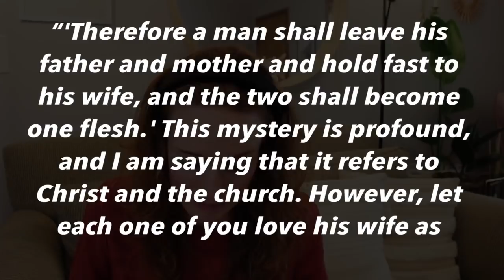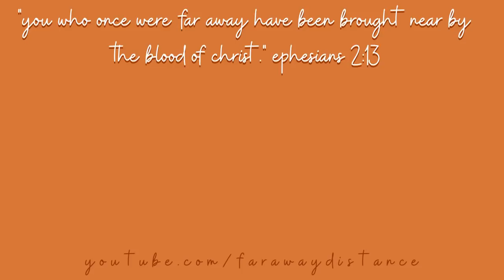All About Our Wedding!! | Christ-centered, fall boho wedding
I am SO excited to share all about our wedding!! :) Thank you SO much to everyone who helped make this day so special!! Soli Deo gloria.

Special thanks to Kelsie Anne Photography, Michaela Mantarian Floral Design Co, and The Cannery. :)

Becca Eller
10420 State Street
Mossville, IL 61552

I make all of my videos for Jesus - I would be lost without Him.

To find out how to have eternal life with God

“How are they to believe in Him of whom they have never heard?” Romans 10:14 ESV

-Becca